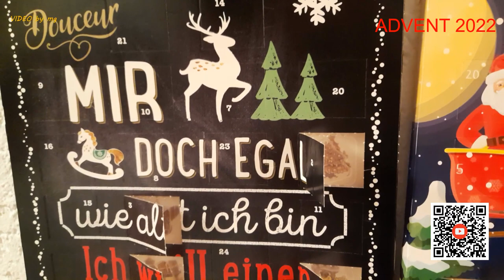🍫 🍫 DER SCHOKOLADENFREAK ÖFFNET ADVENTSKALENDERTÜRCHEN AN NIKOLAUS 2022 🍫 🍫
Am NIKOLAUStag habe ich ohne musikalische Unterstützung das Türchen vom ADVENTskalender geöffnet. ✅

Grund dafür ist, dass ich es aus zeitlichen Gründen erst am Nachmittag geschafft habe, mich mit dem ADVENTskalender zu beschäftigen. 👀

PS: Zur Vorstellungsrunde der diesjährigen ADVENTskalender geht es zum Einen über den eingeblendeten QR-Code, zum Anderen